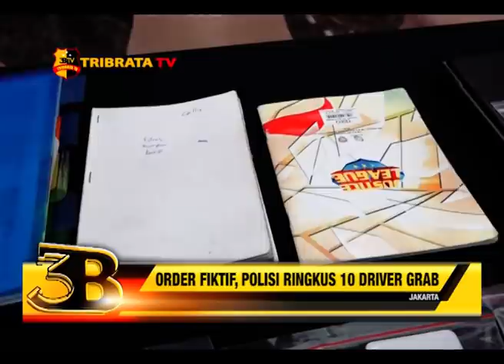ORDER FIKTIF, POLISI RINGKUS 10 DRIVER GRAB